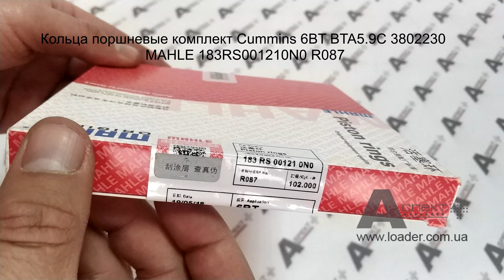Кольца поршневые комплект Cummins 6BT BTA5 9C 3802230 4089460 3802421 3802050 A77727 3802746 MAHLE 1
Кольца поршневые комплект Cummins 6BT BTA5.9C 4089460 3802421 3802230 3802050 A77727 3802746 MAHLE 183RS001210N0 R087 Piston Ring Set